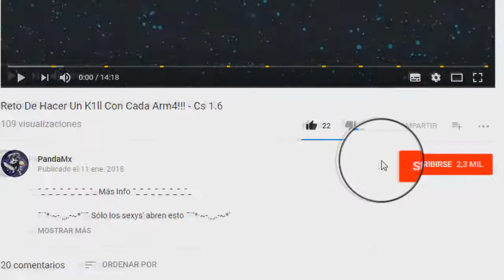Harry Potter En Minecraft!!! - Harry Potter Mod 1.12, 1.12.1 y 1.12.2 - Review En Español!!!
¯_¯_¯_¯_¯_¯_¯_¯_ Más Info ¯_¯_¯_¯_¯_¯_¯_¯_

¯¨'*·~-.¸¸,.-~*'¨¯ Sólo los sexys' abren esto ¯¨'*·~-.¸¸,.-~*'

- Link Para Descargar El Harry Potter Mod -

- Donar Por Aquí - (GRACIAS)

*Preguntas Frecuentes:

-¿Mí Programa Para Grabar? : Action
-¿Con Qué Editas? : Vegas Pro 13 Y Camtasia Studio 9

¿Porqué Me creo Panda - De Donde Saque El Mx?

*Me creo Panda Es Tener un Amor tan grande a los Pandas son tan tiernos y por enfocarme tanto en el personaje  de panda es algo que le agarro como una emoción muy grande.

- El Significado De Mx : Estoy en Youtube desde los 13 años y en esa edad tenía más imaginación que la tengo ahora okno en fin yo estaba en busca de una skin de no premium en una página que todo el mundo sabe cual es bueno había una Skin que se llama PandaMx y bueno me gusto tanto que quería colocarla hasta de nombre de mi canal y empezar en youtube pero como todo tiene que tener una explicación me puse a pensar y le di como significado en mi nombre Masterx a los 13 años pues era una buena opción y como respeto mi pasado y lo tengo como recuerdo hasta ahora sigo hoy en día llamandome PandaMx

¿Cual Es Mi Juego Favorito?

 Soy una persona que disfruta todos los tipos de juegos sin insultar , soy amante de la mayoría de juegos , suelo viciarme a juegos por temporadas.

- Aquí Esta La Mejor Comunidad De Cs :

? Cs-Apure | Capture The Flag+ v4 (#1)
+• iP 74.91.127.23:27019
? Cs-Apure | Capture The Flag (#2)
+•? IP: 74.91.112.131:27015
? Cs-Apure | Oficial Strike #1
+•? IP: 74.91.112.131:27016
? Cs-Apure | PUG/SCRIM
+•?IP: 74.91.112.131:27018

¿Qué Servers De Minecraft Juegas?

*Últimamente Me La Paso En ip: play.cubecraftgames.net Es Un Server Premium , y en no premium magicraft.es

¿Quieres Que Un Juego Que Te Guste Tanto Salga En Mi Canal?

*Dimelo En Ask El Link Esta Abajito de todas las preguntas , los que ustedes me digan yo lo leo, no se preocupen y si me gusta el juego lo subiré.

¿Otras Preguntas?